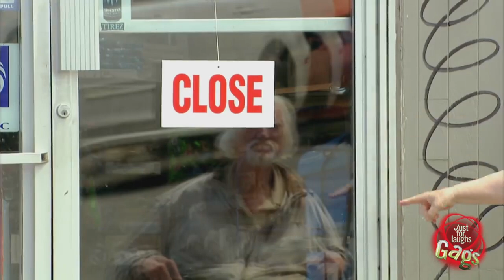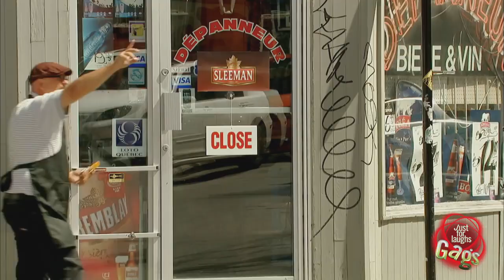Epic Old Man Traffic Jam Prank Just For Laughs Gags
A gang of seniors are headed on the way to their corner store, but they're so unbelievably slow that they cause a traffic mayhem Even the most patient driver in the world can't help but get frustrated at how long it takes them to cross the street!